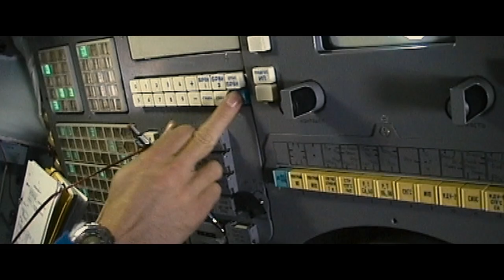The Wonderful: Stories From the Space Station | Screen Bites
Now in US Theatres and on digital platforms worldwide.

Over twenty years ago rival nations put aside political and cultural differences and came together in a demonstration of international co-operation to create something unique – The International Space Station. THE WONDERFUL draws together personal stories from men and women from around the world who have been a part of this extraordinary endeavour providing a fascinating insight into human nature and our relationship with planet Earth. Drawing on breath-taking archive and interviews shot with astronauts, cosmonauts, family members and colleagues, the film revels in the remarkable achievement of technology, international collaboration, scientific endeavour and human bravery that the ISS has encapsulated during its time in space, and provides an insight into the beauty and majesty of witnessing earth from above. Caught under a giant magnifying glass, teams of scientists from different nations all work together towards a common scientific goal in extraordinary conditions. Cocooned in their revolving laboratory they are isolated from the world – family and friends – and can merely watch from a distance as life on Earth continues beneath them, and without them.